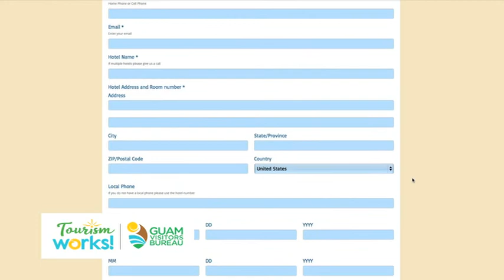Tourism Works: Guamsitters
Meet Guamsitters, a cool company that's helping babysit kids for visitors, providing a safe, respectful and reliable service so that people are able to enjoy our island paradise without stress.